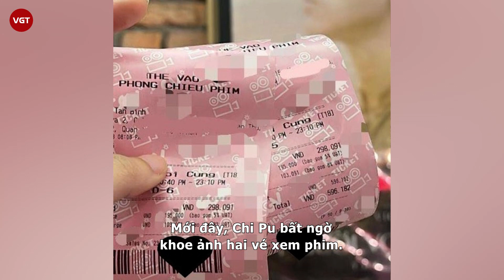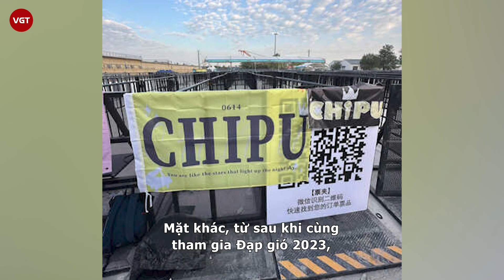Amber vì Chi Pu làm 1 chuyện “động trời”, mỹ nhân Việt chính thức hội ngộ nhân vật đặc biệt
Mới đây, Chi Pu bất ngờ khoe ảnh hai vé xem phim. Ngay lập tức cư dân mạng đã "truy lùng" danh tính người đặc biệt của nữ ca sĩ.

Tuy nhiên người đã cùng Chi Pu xem phim lại là một cô nàng từng hoạt động trong giới showbiz.

Cụ thể người "hẹn hò" với nữ ca sĩ vào nửa đêm chính là Linh Rin, một người chị em thân thiết nhiều năm với Chi Pu nhiều năm. Trong đoạn story được đăng tải bởi nàng dâu hào môn, dễ dàng nhận thấy Chi Pu ăn vận khá trẻ trung, đơn giản. Nữ ca sĩ cũng không trang điểm quá nhiều và lựa chọn đeo khẩu trang để có thể thoải mái tận hưởng bộ phim cùng người bạn thân thiết.